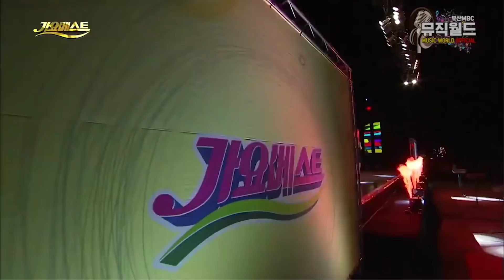는 여기 다 모여 있는데 안 들어주실 거에요~?❤❤ /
리스트

· 김용임 - 오늘이 젊은 날
· 진성 - 보릿고개
· 전유진 - 초혼
· 조항조 - 사랑 찾아 인생 찾아
· 박상철 - 황진이
· 하동근 - 연모
· 조승구 - 구멍난 가슴
· 강진 - 막걸리 한 잔
· 김용임 - 사랑님
· 홍진영 - 사랑의 배터리
· 김양 - 우지마라
· 유산슬 - 합정역 5번 출구
· 장민호 - 연리지
· 설하윤 - 눌러주세요
· 임지안 - 좋아 좋아
· 백수정 - 남자의 일생
· 남진 - 둥지